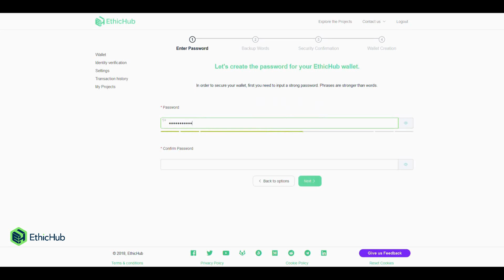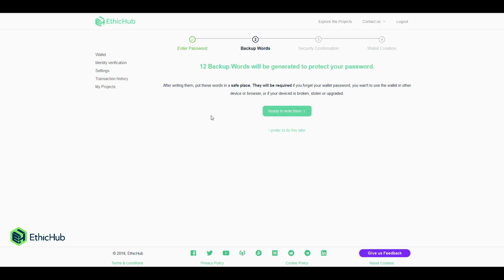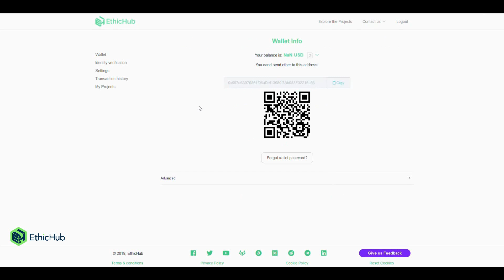¿Cómo crear una cartera (wallet) en nuestra plataforma de crowdlending? - Ethichub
Para invertir en los proyectos se necesita tener una cartera (wallet). En este video te explicamos  crear tu cartera  desde nuestra plataforma. Si eres de los que ya tienen una cartera (wallet) en otro video de esta lista podrás importarla.

Pasos para crear wallet:

1- Pinchar en el perfil.
2-  Crear wallet.
3- Introducimos contraseña y pinchamos en siguiente.
4-  Abrir y apuntamos las 12 palabras clave de nuestra wallet (no perderlas y guardarlas en un sitio seguro).
5-  Marcamos la opción de "ive stored safely my 12 words combination" y pinchamos en "understood and written".
6- Introducimos las palabras que nos pide.
7- Pinchamos en "Generate wallet".
8- Pinchamos en información cartera y podemos ver los datos de esta misma.

Después de estos pasos ya podremos invertir en Ethers para alguno de los proyectos de crowdlending que tenemos activos. Descubre los diferentes proyectos activos en los que podrás invertir y obtener hasta un 15% de beneficio.